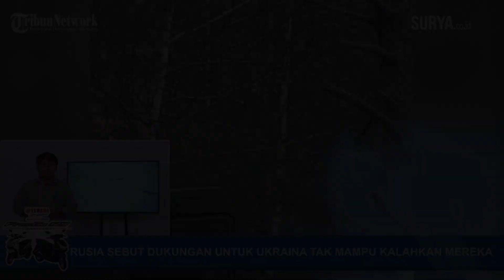RUSIA TERTAWAKAN BARAT, Sebut Dukungan Militer ke Ukraina selama Setahun Tak Mampu Kalahkan Rusia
SURYA.CO.ID - Rusia menyebut dukungan militer dari Barat kepada Ukraina terbukti tak mempan.

Sebab, hingga setahun berlangsungnya perang, militer Ukraina masih belum bisa mengalahkan Rusia.

Hal tersebut diungkapkan Duta Besar Rusia untuk Amerika Serikat (AS) Anatoly Antonov.

Menurutnya, pengiriman senjata ke Ukraina hanya akan memperpanjang konflik.

Hal ini terbukti dari fakta yang ada bahwa perang sudah memasuki tahun kedua.

Sebaliknya, Rusia terus membuat kemajuan yang kuat dalam menyelesaikan tugas militernya.

Antonov mengklaim bahwa negaranya mendapat dukungan dari banyak negara.

Sebagai informasi, konflik Rusia dan Ukraina genap berusia setahun, Jumat (24/2).

Kendati demikian, belum ada tanda-tanda kedua negara akan berdamai.

Ukraina bahkan menyiapkan strategi baru untuk merebut wilayah-wilayah yang dikuasai Rusia.

Satu di antaranya adalah Krimea, semenanjung yang dianeksasi pada tahun 2014 silam.

Presiden Ukraina Volodymyr Zelensky mengklaim telah menyiapkan pasukan khusus guna merebut Krimea.